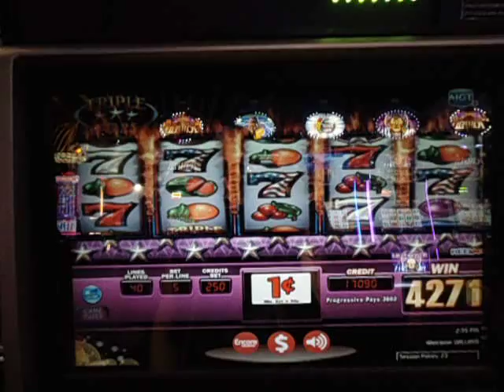Keep It Hot Triple Stars progressive